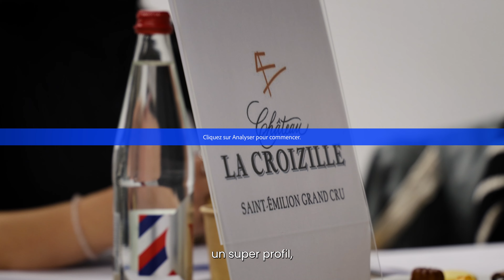Retour d'expérience des entreprises présentes à nos jobs dating - Campus de Bordeaux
Découvrez les témoignages des entreprises présentes au dernier job dating du 25 octobre 2024 organisé sur le campus de Bordeaux.